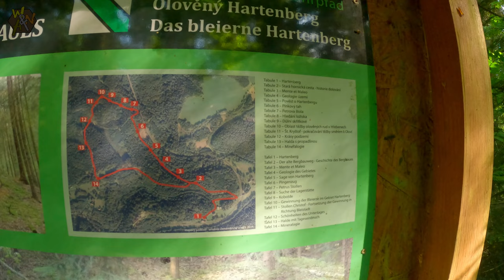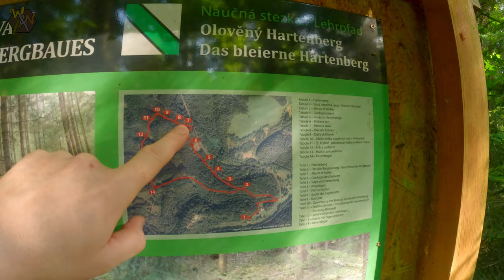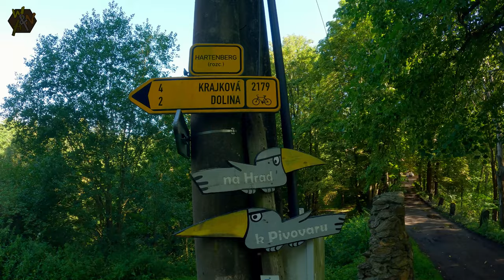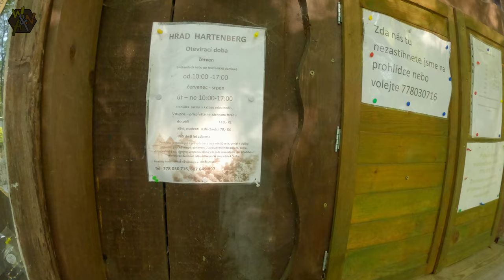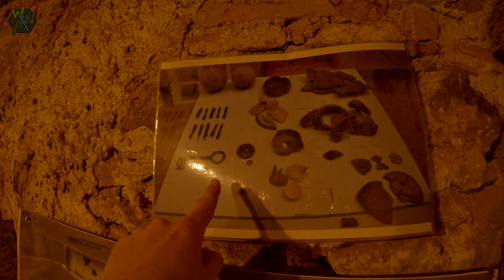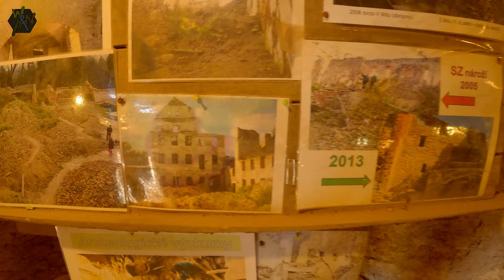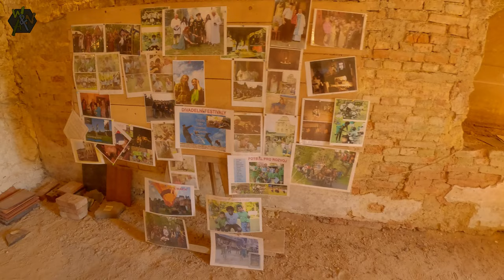🏰Hrad Hartenberg - Schlossruine Hartenberg und verfallene Brauerei🍺 LostPlace Tschechien #005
🎞️ Hrad Hartenberg - Schloss und Brauerei 🎞️
Seit mehr als 800 Jahren, tief im Wald von Hrebeny versteckt,
steht Sie 🏰 auf einem Felsvorsprung und ist von weitem kaum zu erkennen.
In unmittelbarer Nähe unterhalb des Schlosses🏰 befindet sich noch die Ruine einer alten Brauerei,🍺 welche ich ebenfalls erkundete.
Aber seht am besten selbst. 👀
Viel Spaß mit dem Video. Ich freue mich auf euer Feedback in den Kommentaren. 😊
Damit ihr nichts mehr verpasst, aktiviert einfach die🔔 .
Über ein Abo und einen 👍 nach oben würde ich mich ebenfalls sehr freuen.

Cheers, euer Marcus 🖐

🧑‍💻Social Media🧑‍💻
👀 Facebook Profil:

🎵Musik🎵
In meinen Videos benutze ich ausschließlich die Musik von audiio.com
Intro:   SLPSTRM_GiantsWereHere_RoadsideRodeo Sander Kalmeijer

             Audiio_PAARIS_NORA_Arista_Inst
             SLPSTRM_GiantsWereHere_AcrossTheDelta Sander Kalmeijer
             Audiio_ThomasEnger_Moods From Norway_Missing The Lake_Inst